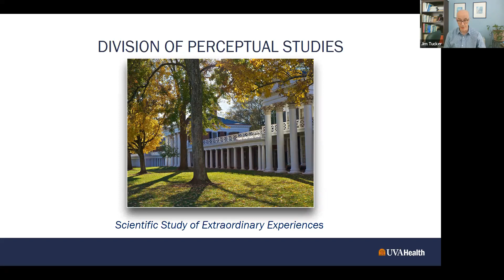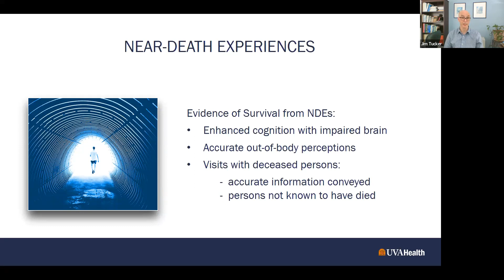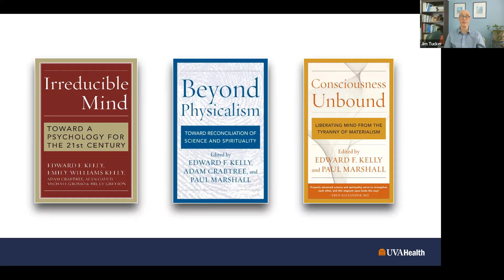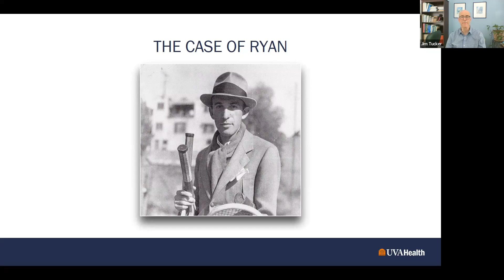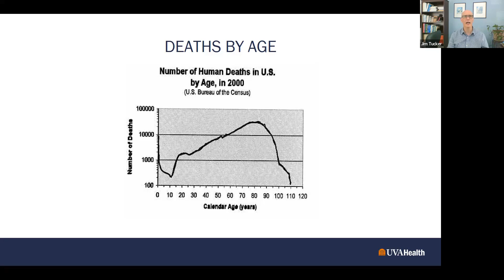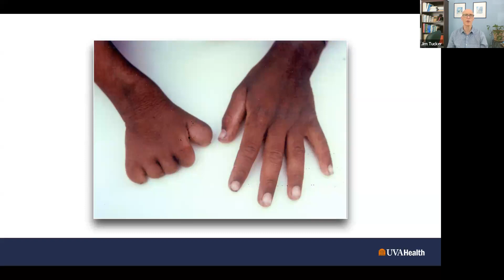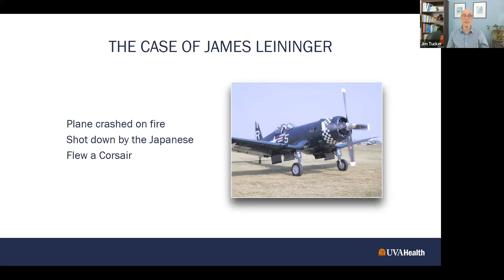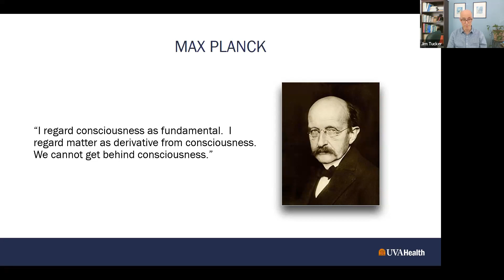Does Consciousness Continue After We Die? - Jim Tucker - 4/26/23